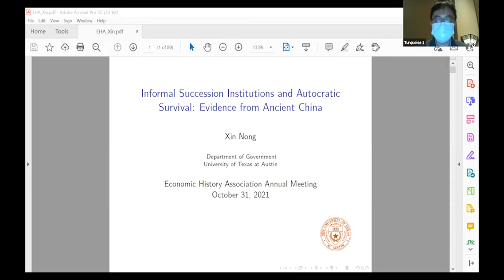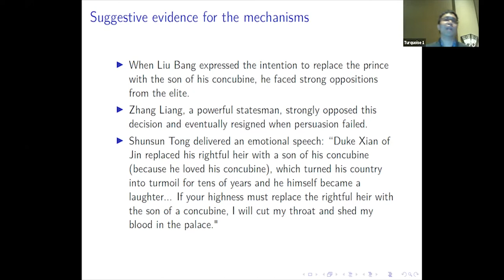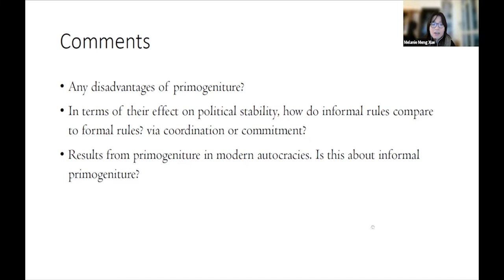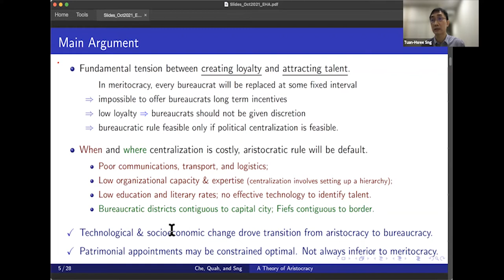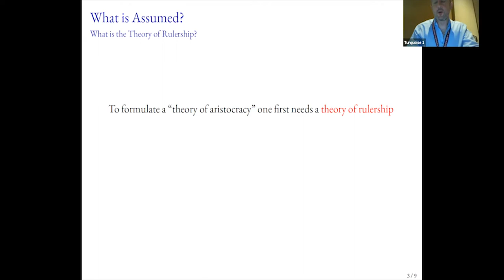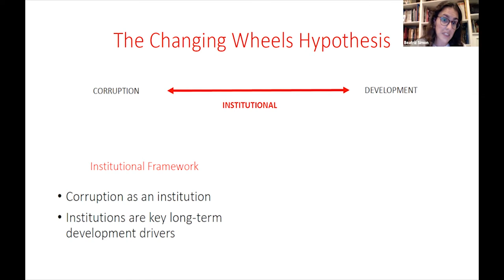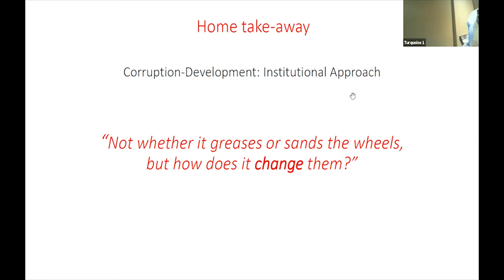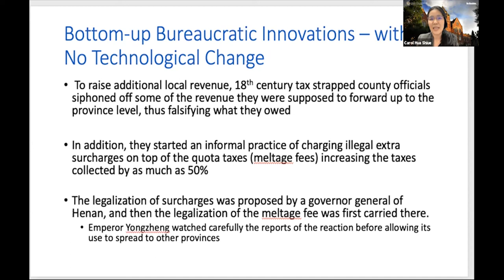EHA 2021 - Session 13: Institutions and Chinese Development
81st Annual Meeting of the Economic History Association in Tucson, Arizona, October 29-31, 2021. John Wallis (University of Maryland), President.

Session 13: Institutions and Chinese Development
Chair: John C. Brown (Clark University)

Xin Nong (University of Texas, Austin), “Informal Succession Institutions and Autocratic Survival: Evidence from Ancient China”
Discussant: Melanie Xue (London School of Economics)

Tuan-Hwee Sng  (National University of Singapore), Jiahua Che (China Europe International Business School), John K.-H. Quah (Johns Hopkins University), “Aristocrats and Bureaucrats”
Discussant: Jared Rubin (Chapman University)

Beatriz Simon-Yarza (University of Navarra), “The Changing Wheels Hypothesis. Corruption and Development: Evidence from China”
Discussant: Carol Shiue (University of Colorado)